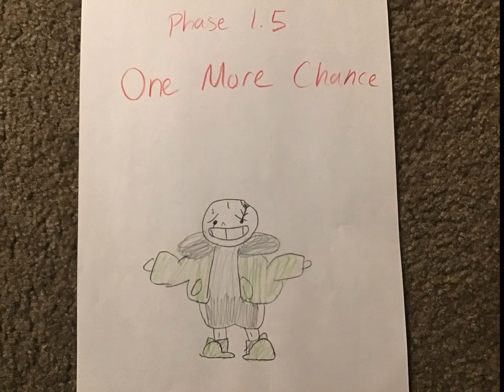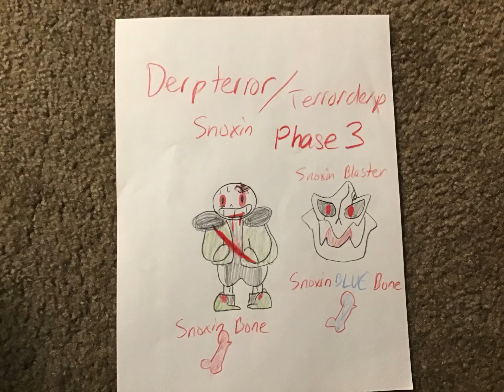Snoxin Snas Themes Full OST Phases 1-3 and the .5’s too :3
Here is the link to the video I used!!!